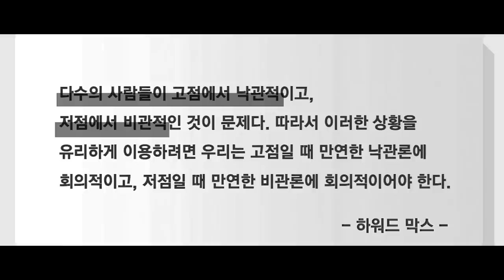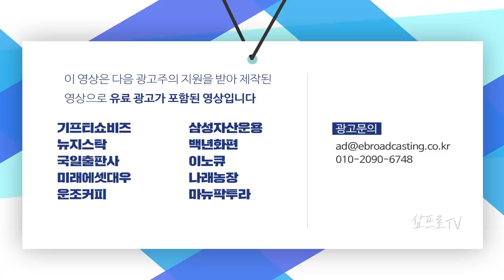재건축 규제 완화 가능성이 건설주의 주가 상승.. 정부의 발표를 지켜보자 f.이베스트투자증권 염승환 부장